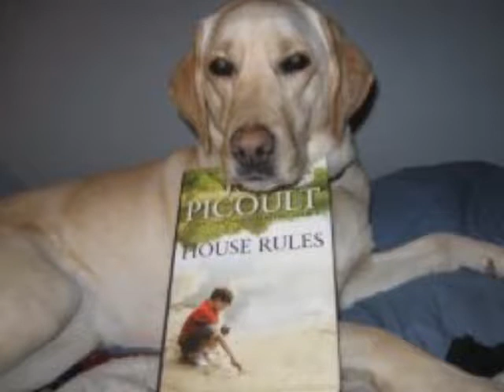Marley and Murphy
this is a video i made featuring clips from Marley and Me and photos of my dog Murphy.No COPYRIGHT INFRINGEMENT INTENDED YOUTUBE...THIS VIDEO IS FOR ENTERTAINMENT PURPOSES ONLY.ALL PHOTOS OF MURPHY WERE TAKEN BY ME.AND CLIPS ARE FROM THE MOVIE MARLEY AND ME